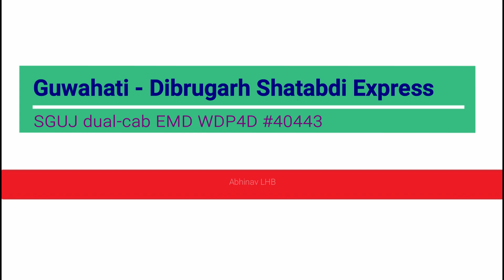12085 Guwahati - Dibrugarh Shatabdi Express powered by dual-cab SGUJ EMD WDP4D #40443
12085 Guwahati - Dibrugarh Shatabdi Express powered by dual-cab EMD WDP4D #40443 of DLS Siliguri (SGUJ), NFR; captured just after departure from Guwahati.